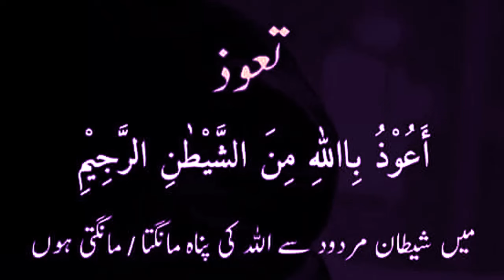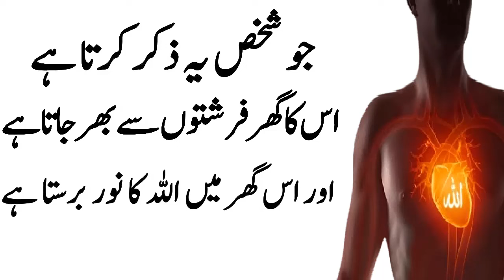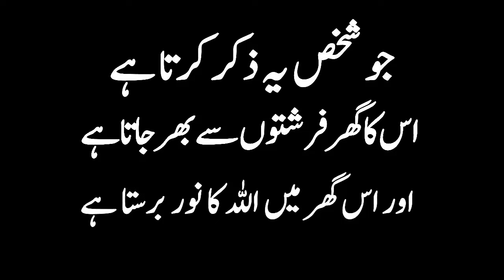Zikr Allah Dil Mein Allah Ka Noor Paida Karta Hai! | Dil Mein Allah Ka Noor Paida Karne Ki Dua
Dil Mein Allah Ka Noor Paida Karne Ki Dua
دل میں اللہ کا نور ادا کرنے کی دعا
ذکر اللہ دل میں اللہ کا نور دیا کرتا ہے!!!